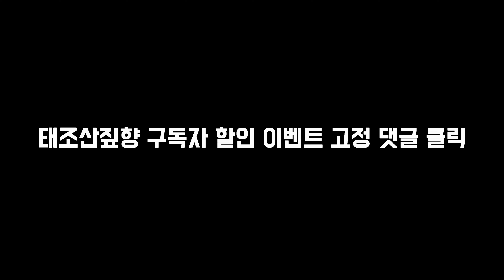피에로 이송하 선수의 다른 선수평가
태조산짚향 X 장윤태의파이트쇼 설 연휴 구독자 이벤트
천안뚝배기 가마솥 소고기 국밥 할인 혜택을 소개합니다!

1. 기존 12,000원에서 8,500원으로 무려 3,500원 할인!
2. 기존 6개 이상 무료배송에서 4개 이상 무료배송으로 변경!
3. 10팩 이상 주문 시 1팩을 추가로 증정!

1월 25일~ 2월5일까지만 할인 판매 [택배사 마감이 2월 5일]
이 구독자 이벤트로 저는 수익을 창출하지 않습니다^^
훌륭한 음식을 공구보다 저렴히 많이 드셨으면 좋겠습니다!
구독자분들 설 연휴 잘 보내시고
2024년 새해 복 많이 받으십시오!!!

블랙컴뱃 , 딥 두 단체 라이트급 챔피언
피에로 이송하 선수의 다른 선수 평가